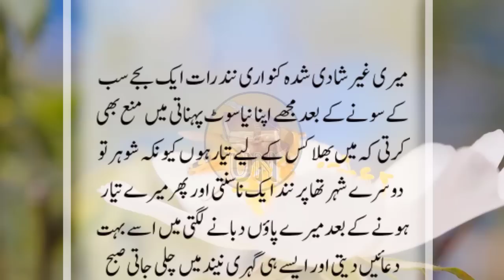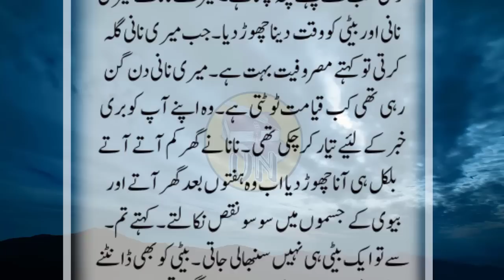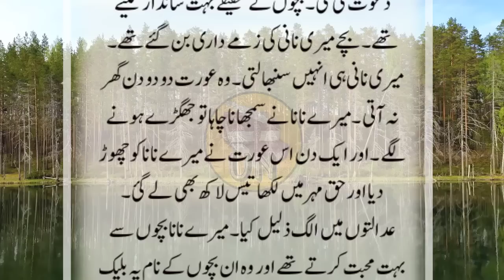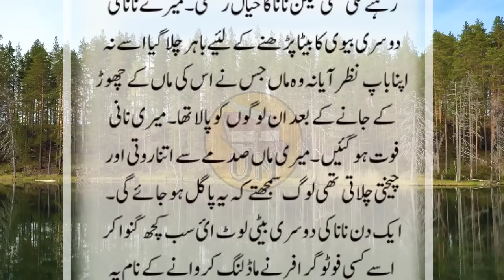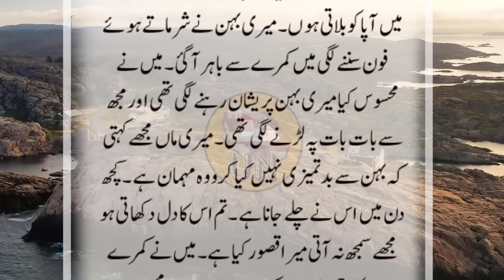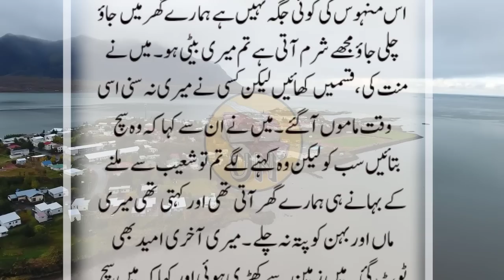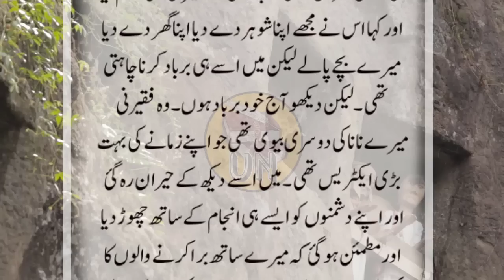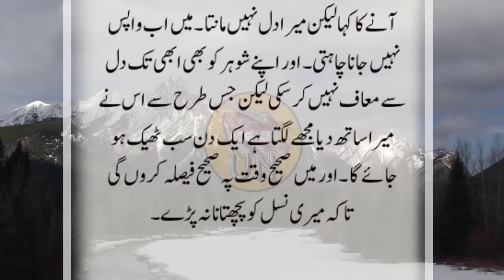An Emotional Heart Touching Story || Moral Story | Sachi Kahani || Sabak Amoz Urdu Kahani No 422